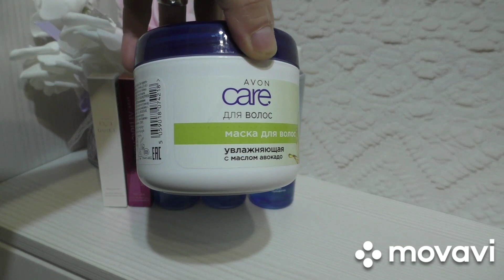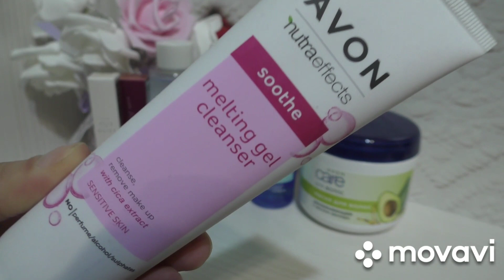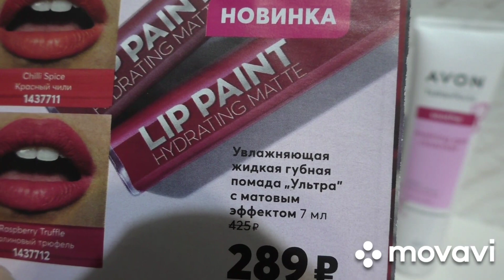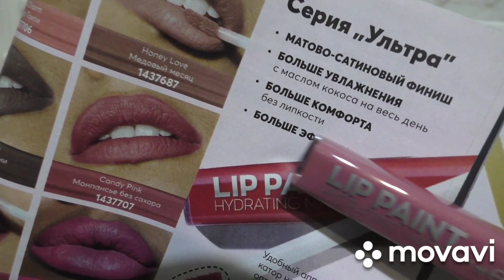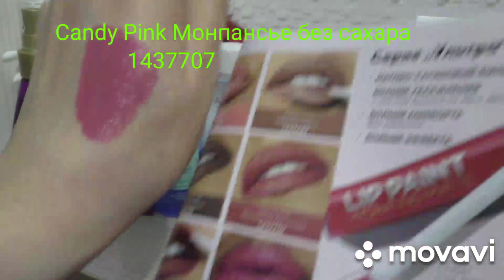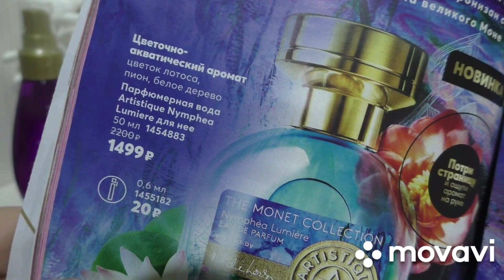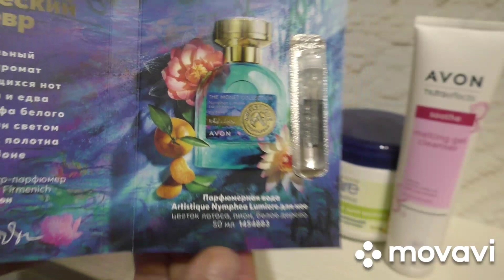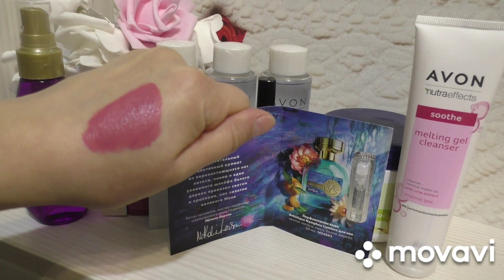Заказ Avon🌺Сентябрь 2021🌺Новинки❤️Увлажняющая жидкая помада Ультра❤️ и не только.